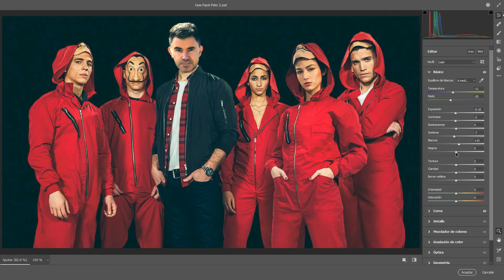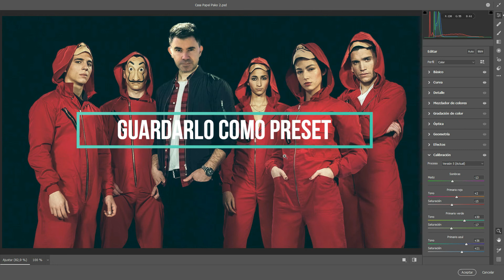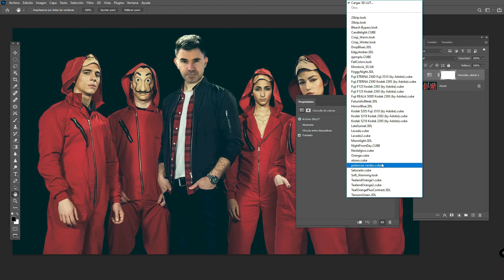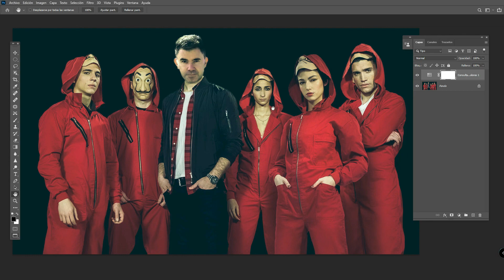COLORES CINEMÁTICOS CON PHOTOSHOP | TONO CINEMÁTICO CON PHOTOSHOP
▷ Aprende a 𝐂𝐫𝐞𝐚𝐫 𝐓𝐨𝐧𝐨𝐬 𝐂𝐢𝐧𝐞𝐦á𝐭𝐢𝐜𝐨𝐬 𝐜𝐨𝐧 𝐏𝐡𝐨𝐭𝐨𝐬𝐡𝐨𝐩 en tus Fotografías
▷ Aprende a 𝐂𝐫𝐞𝐚𝐫𝐥𝐨 𝐂𝐨𝐦𝐨 𝐏𝐫𝐞𝐬𝐞𝐭 para poderlo utilizar posteriormente en todas tus fotografías con un solo clic
▷ Estos Tonos Cinematográficos son muy utilizados en Películas y Series como La Casa de Papel o Matrix